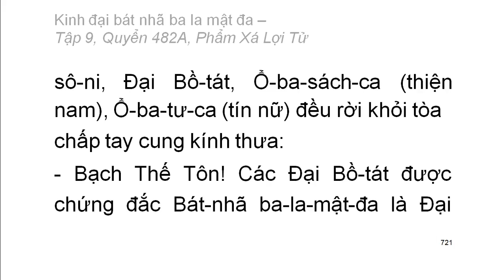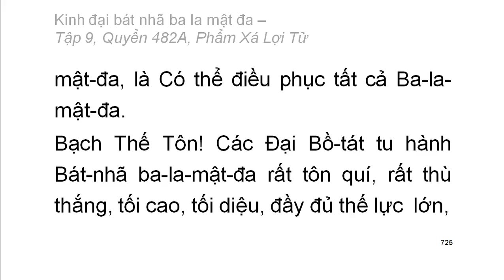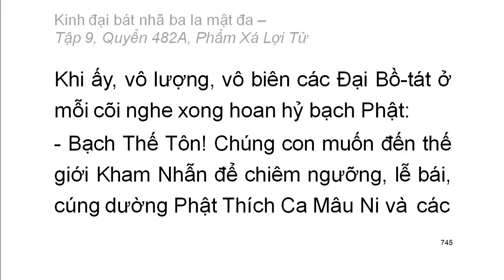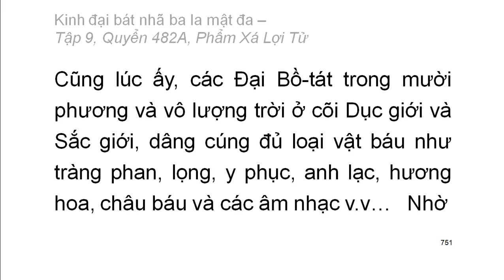600 quyển Kinh Đại Bát Nhã Ba La Mật Đa: Quyển .../600 (tiếp) (đọc lần 2) (rất hay)